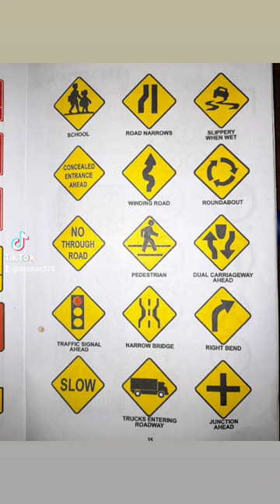Jamaica road code signs